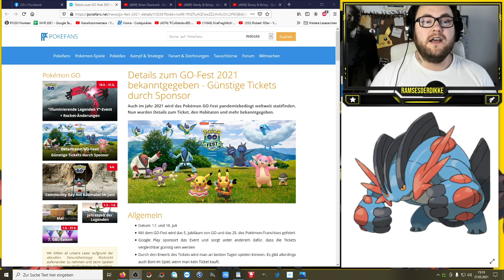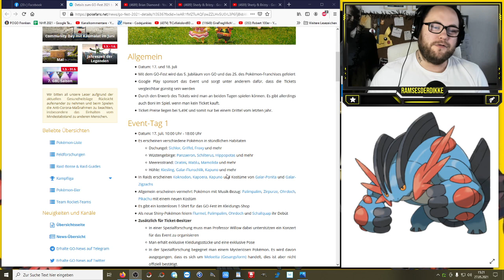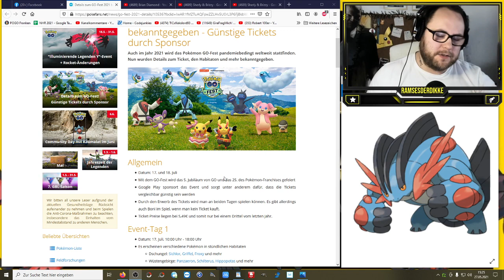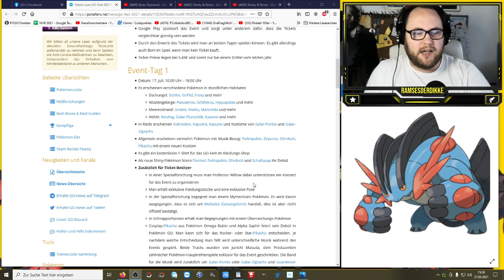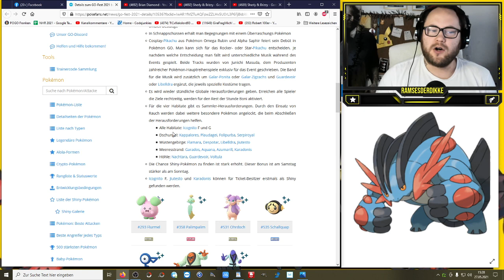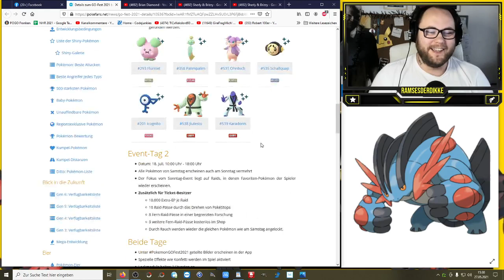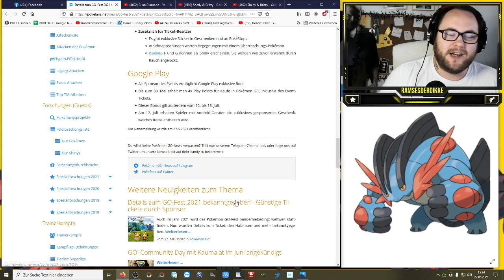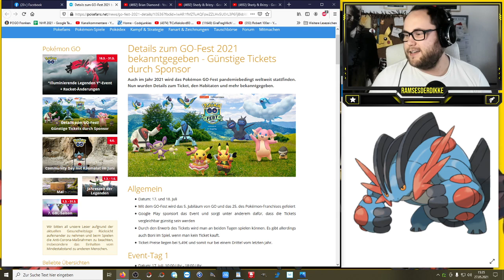Details zum GO-Fest 2021 : Günstige Tickets, Erhöhte Shinys uvm | Pokémon GO Deutsch # 1384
Was eine Hammer Nachricht !!! Viele Gratis Raidpässe egal ob Fern oder Nah - viele neue Shinys - viele kontinentale Pokemon - erhöhte Shinyraten - Favoriten Raidbosse im Fokus - ein unschlagbarer Preis und und und Seid ihr gehyped und habt euch direkt ein Ticket gekauft ??? Was ist euer Lieblings Habitat und werdet ihr euch für Star oder Rocker Pikachu entscheiden ?